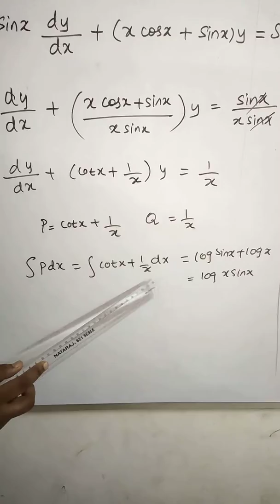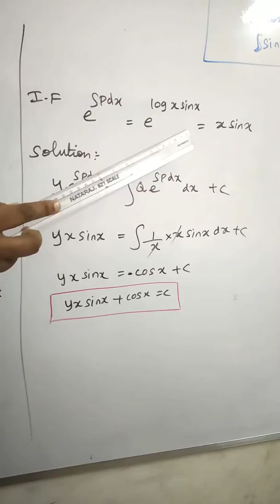12thmaths Exercise 10.7. Question No. 6. Tamil Nadu new Syllabus..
12 TH CLASS NEW TN GOVERNMENT SAMACHEER SOLUTION. EXPLANATION IN TAMIL